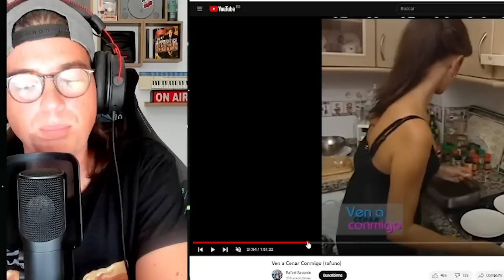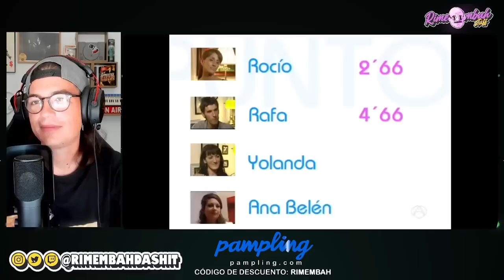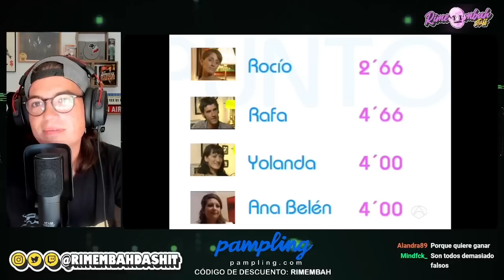El PROGRAMA QUE FALTABA de "Ven A Cenar Conmigo" #4 | Rimembah En Directo